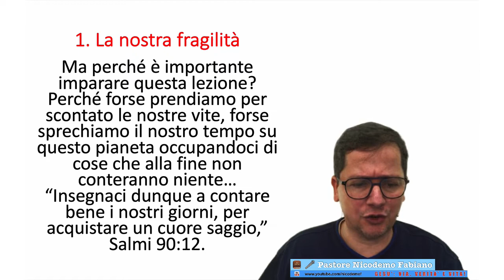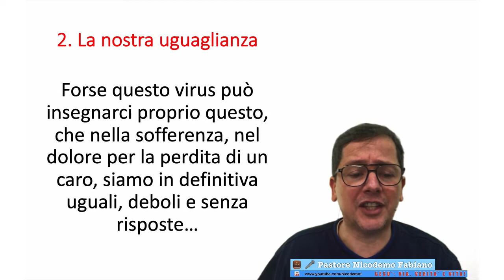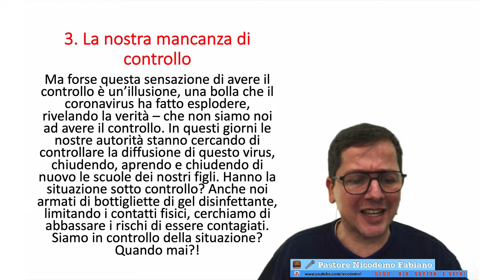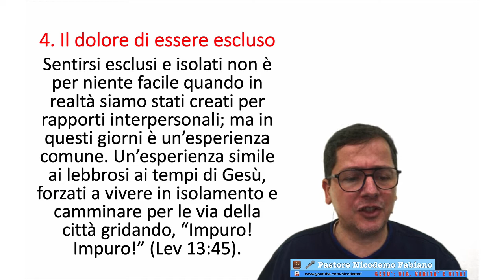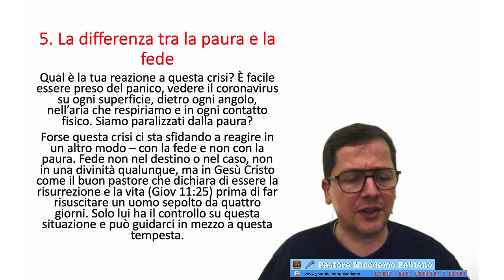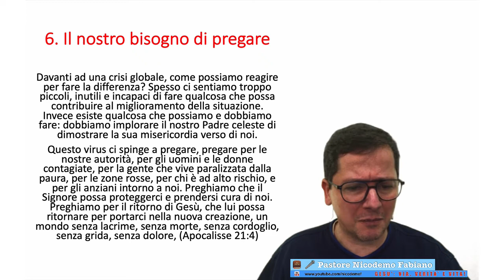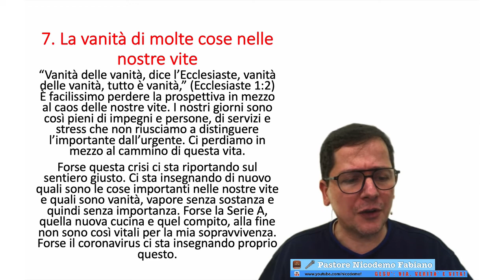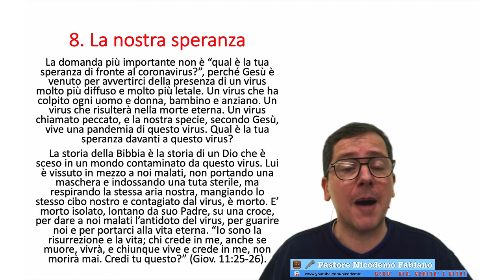Otto cose che il corona virus ci sta insegnando di Mark Oden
Riflettendo sulla diffusione e gli effetti sull’uomo del virus, alcune considerazioni su cui possiamo riflettere.

La nostra fragilità
Questa crisi ci sta insegnando quanto noi esseri umani siamo fragili. 93210 casi, 3203 morti da un semplice virus. Se fosse più letale e più aggressivo non saremmo lontani dalla nostra estinzione come specie. Non è qualcosa che vogliamo accettare o abbracciare, ma è comunque la verità. Veramente “i giorni dell’uomo sono come l’erba; egli fiorisce come il fiore dei campi; se lo raggiunge un colpo di vento [o di covid-19], esso non esiste più e non si riconosce più il luogo dov’era,” Salmo 103:15-16.
Ma perché è importante imparare questa lezione? Perché forse prendiamo per scontato le nostre vite, forse sprechiamo il nostro tempo su questo pianeta occupandoci di cose che alla fine non conteranno niente… “Insegnaci dunque a contare bene i nostri giorni, per acquistare un cuore saggio,” Salmi 90:12.

La nostra uguaglianza
Questo virus non rispetta distinzioni etniche o frontiere nazionali. Non è un virus dei cinesi, ormai è il nostro virus, dimora a casa nostra, in mezzo a noi. È in Afganistan, Belgio, Cambogia, Danimarca, Estonia, Francia – 77 nazioni colpite e contagiate dal coronavirus. Facciamo tutti parte della grande famiglia umana, siamo tutti creati a immagine di Dio (Gen 1:17). Il colore della nostra pelle, la nostra lingua, accento o cultura non contano niente agli occhi di una malattia contagiosa.
Forse questo virus può insegnarci proprio questo, che nella sofferenza, nel dolore per la perdita di un caro, siamo in definitiva uguali, deboli e senza risposte…

La nostra mancanza di controllo
Tutti amiamo il senso di controllo. Pensiamo di essere i capitani del nostro destino nella vita, in casa e per strada. “Qui commando io,” è il grido del nostro cuore. E in realtà oggi più che mai godiamo di un controllo significativo sulle nostre vite. Possiamo controllare casa nostra anche da lontano con delle telecamere, possiamo controllare i nostri soldi in banca dal cellulare, possiamo controllare i nostri corpi con un migliaio di test medici.
Ma forse questa sensazione di avere il controllo è un’illusione, una bolla che il coronavirus ha fatto esplodere, rivelando la verità – che non siamo noi ad avere il controllo. In questi giorni le nostre autorità stanno cercando di controllare la diffusione di questo virus, chiudendo, aprendo e chiudendo di nuovo le scuole dei nostri figli. Hanno la situazione sotto controllo? Anche noi armati di bottigliette di gel disinfettante, limitando i contatti fisici, cerchiamo di abbassare i rischi di essere contagiati. Siamo in controllo della situazione? Quando mai?!

Il dolore di essere escluso
Un membro della nostra chiesa è stato in viaggio nel Nord Italia pochi giorni fa. Tornata a Napoli non è stata invitata ad una cena di lavoro. Le è stato spiegato che sarebbe stato meglio per lei non partecipare a causa del suo viaggio, anche se lei non dimostrava nessun sintomo del virus. Ovviamente è rimasta male.
Il ristoratore 55enne di San Giorgio a Cremano (Na), contagiato dal virus e ora in quarantena, diceva di stare bene fisicamente ma che ciò che gli dava fastidio erano le reazioni degli altri residenti del suo palazzo. “A far male, più che la diagnosi positiva al Coronavirus, è l’atteggiamento della città nei suoi confronti, della sua famiglia” (Il Mattino, 2 marzo).
Sentirsi esclusi e isolati non è per niente facile quando in realtà siamo stati creati per rapporti interpersonali; ma in questi giorni è un’esperienza comune. Un’esperienza simile ai lebbrosi ai tempi di Gesù, forzati a vivere in isolamento e camminare per le via della città gridando, “Impuro! Impuro!” (Lev 13:45).

La differenza tra la paura e la fede
Qual è la tua reazione a questa crisi? È facile essere preso del panico, vedere il coronavirus su ogni superficie, dietro ogni angolo, nell’aria che respiriamo e in ogni contatto fisico. Siamo paralizzati dalla paura?
Forse questa crisi ci sta sfidando a reagire in un altro modo – con la fede e non con la paura. Fede non nel destino o nel caso, non in una divinità qualunque, ma in Gesù Cristo come il buon pastore che dichiara di essere la risurrezione e la vita (Giov 11:25) prima di far risuscitare un uomo sepolto da quattro giorni. Solo lui ha il controllo su questa situazione e può guidarci in mezzo a questa tempesta.